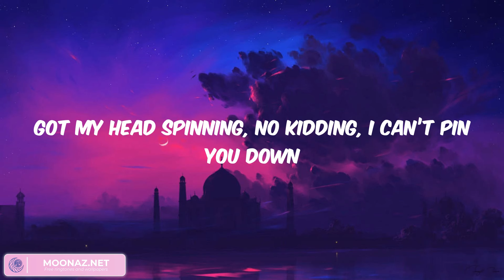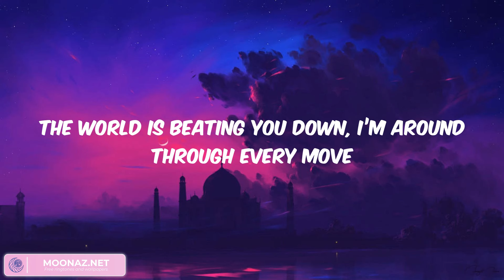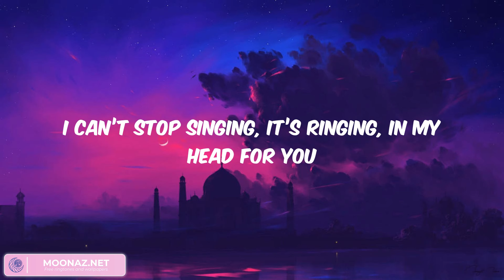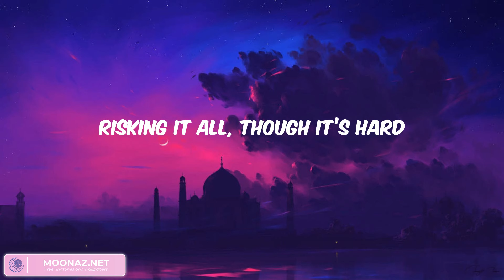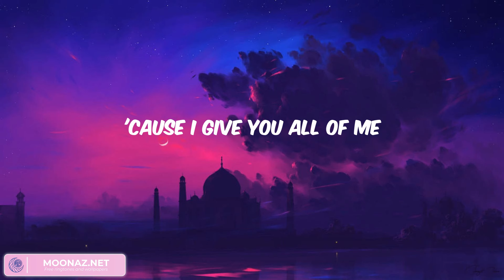All of Me - You’re my end and my beginning (Lyrics)